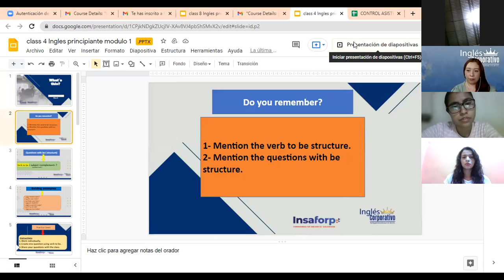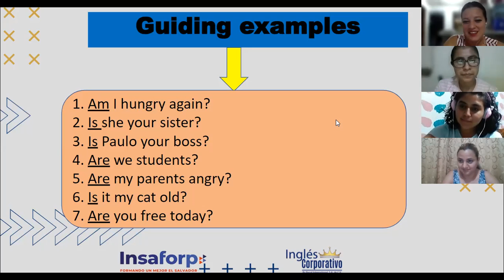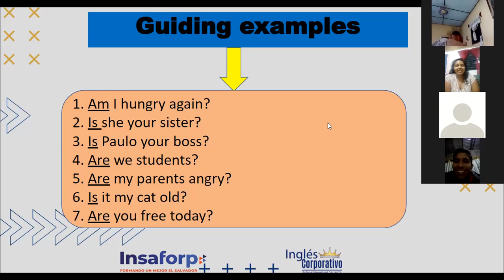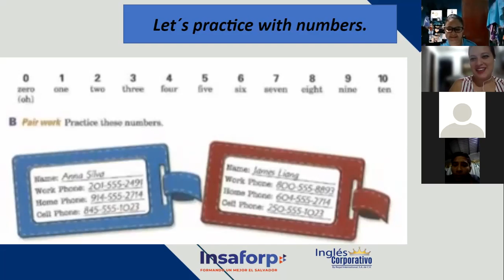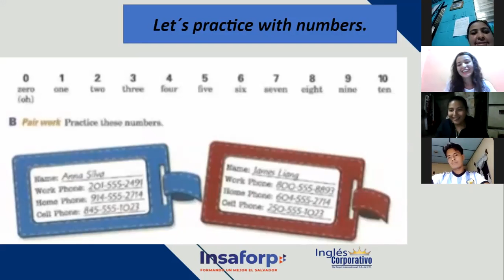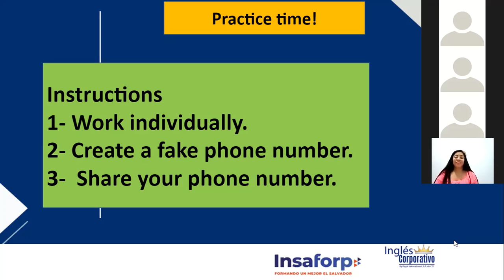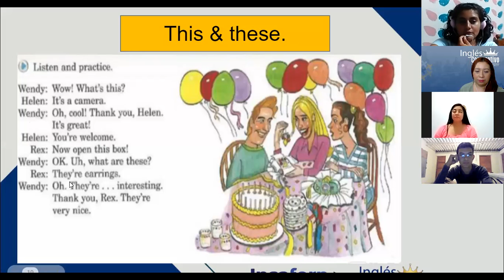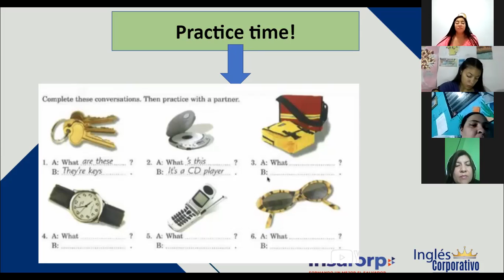Ingles Corporativo-This and that. Class# 4-Day 4.